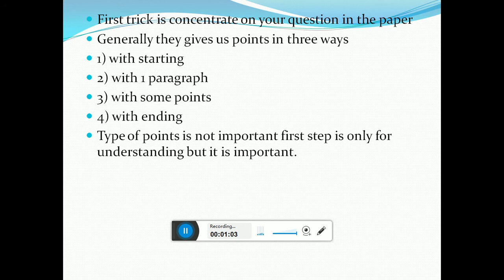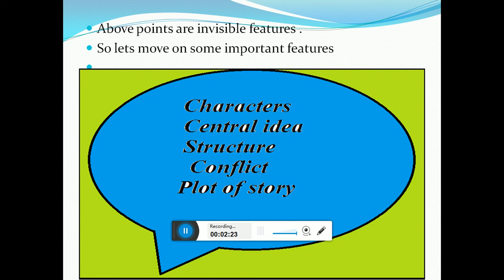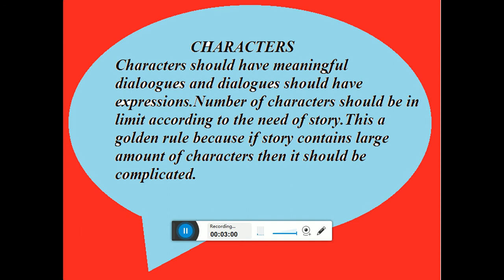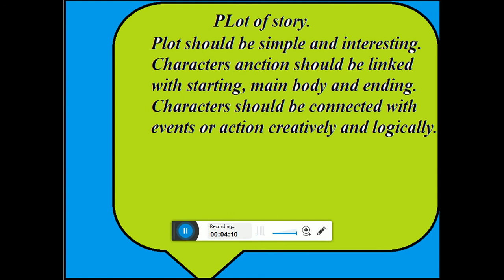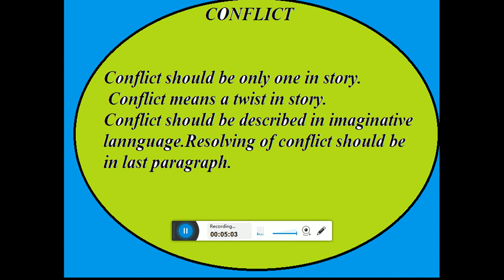English story writing for class 10 board exams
Use microphone for sound for more videos write subject in comments